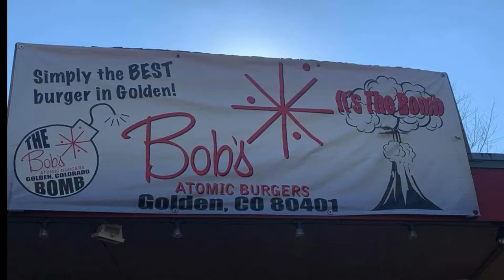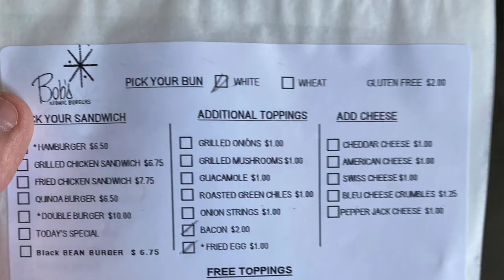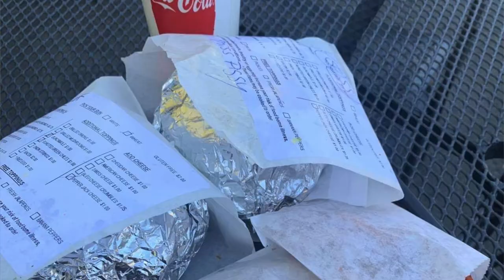We Stopped in Golden to Try Bobs Atomic Burgers!!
For this week's Dining Adventure, we stopped in Golden to check out local favorite "Bobs Atomic Burgers".  This is a casual laid back burger joint hidden just across the street from the Coors Brewery at 13th and Ford St.  There some room indoors, but this mostly outdoor seating or to go ordering.  We had a great time watching all the classic cars cruising by!  The burgers are big with tasty buns and lots of options for additional toppings.
This is a really fun place to check out if your in the Golden area!